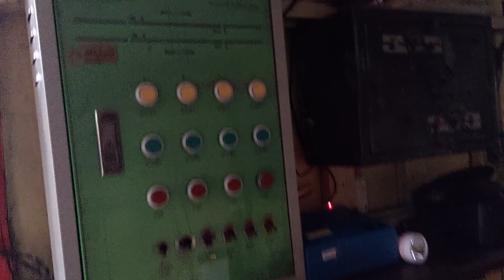into magazine Ep.93 เด็กชายฟง จุดตัดทางรถไฟถนนประดิพัทธ์ บริเวณแยกเทอดดำริ กรุงเทพฯ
@changeintomagazinesutthikh5292 Ep.93 เด็กชายฟง จุดตัดทางรถไฟถนนประดิพัทธ์ บริเวณแยกเทอดดำริ  กรุงเทพฯ